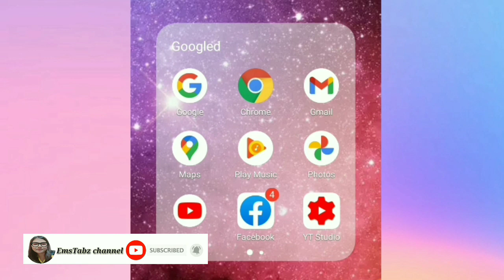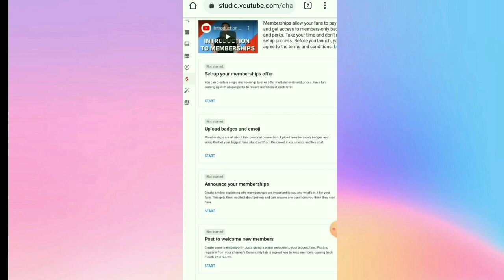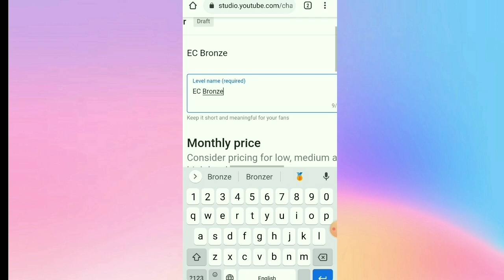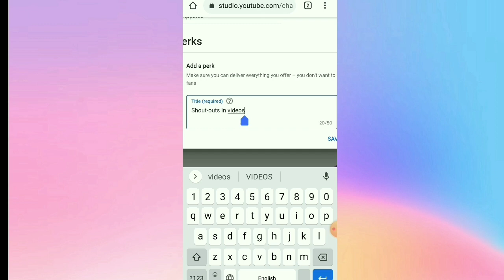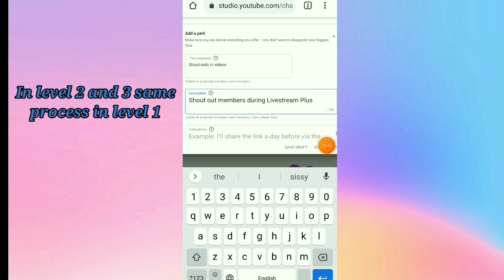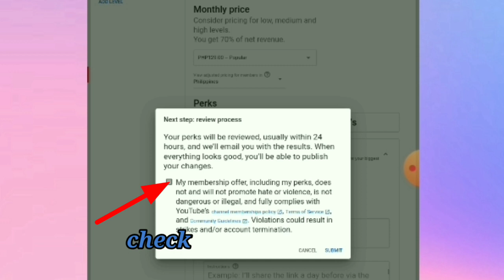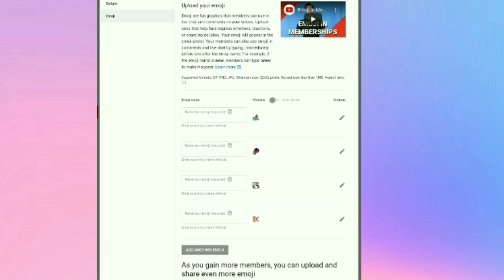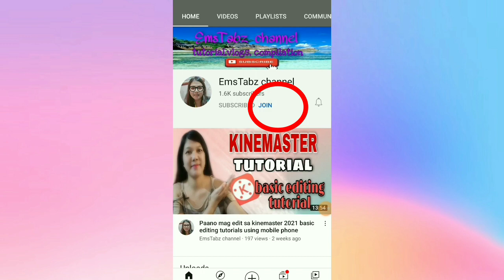PAANO MAG OPEN NG MEMBERSHIP JOIN BUTTON SA YOUTUBE CHANNEL